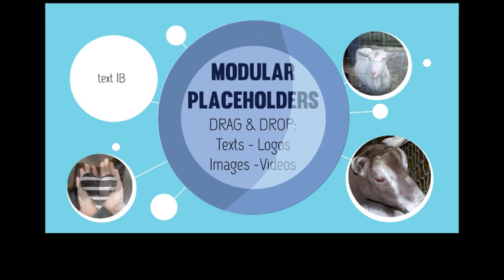Volunteer Fundraising Advert / NGO Charity Campaign-After Effects Template Videohive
This is an authentic “Volunteer Recruitment Intro / Advert” template for charity crowdfunding & nonprofit fundraiser campaigns, suitable for NGO (Non-governmental organizations) or community service, activism and fight or protest against bulling (eg: child abuse or human / women rights, animal cruelty, racism or gay discrimination, world poverty, or help & support any other great cause.
Raise money from donations or spread awareness about your campaign & reach supporters via social media, email, video events and more. Raise your hand & type your message in the placard signs! Make the difference!

    Modular project! Select the kind of input in the placeholders: Drag & Drop Images, Logos, Shapes, Videos or edit the texts to meet your needs!
    Adjust Colors to match your brand or campaign’s Logo (Background, elements and Inkman stick figure!)
    Select “Male or Female hand” clicking and picking the volunteer!
    Ultra HD 4k & Full HD 1080 resolutions ready to render!
    Software needed to open and edit the file: After Effects version CS5 or newer CC ae versions compatible. No extra plug-ins required. Can be rendered even with the trial version of the software
    Video tutorial with voice and written pdf Help guide are included
    Sound Effects are included!
    Awesome music by Alkis, featured in the preview video is not included. Purchase track:
    Positive (Whistle version)

Animal images in the preview video are not included in the main file. Replace them with photos / videos / texts or just leave empty!